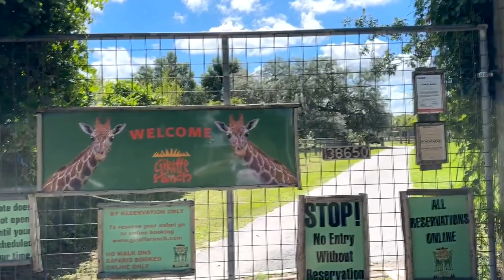Unforgettable Animal Encounters At Giraffe Ranch In Dade City, Florida! Best Florida Attractions!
Join us on an adventure of a lifetime at Giraffe Ranch, one of the best Florida attractions! 🦒 Discover up-close and personal experiences with majestic giraffes, exotic animals, and more. 🚀 Get ready for an unforgettable journey filled with unique animal interactions and breathtaking moments. 🐾

CHAPTERS:
00:00 Giraffe Ranch Feeding Introduction
00:41 Giraffe Ranch Overview
01:28 Feeding Giraffes
02:34 Feeding A Sloth
03:29 Feeding Bongo
04:15 Feeding Cheetah
05:01 Feeding Lemurs
06:01 Feeding Tapir
06:53 Feeding Primates / Monkeys
07:46 Feeding A Porcupine
08:18 Turtle Bath Time
08:49 Giraffe Ranch Recap